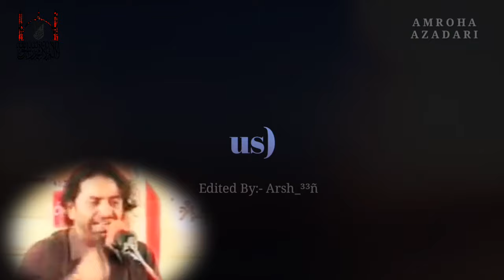13 Rajab Noukar Aliع k | shaheed Allama nasir abbas | yar ali dildar ali | whatsapp status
Video samjh aaye ali walo ko toh like zaroor kare
Koshish karunga k isse bhi bhetar video aap logo tak pohcha saku
Agar video me koi kami ho toh please comment kar k zaroor bataye

Shukriya ise read karne k liye

Shaheed allama nasir abbas moula ali a.s fazayl
Shaheed allama nasir abbas moula ali a.s shayri
Shaheed allama nasir abbas whatsapp status
Moula ali a.s best whatsapp status
Imam ali a.s best shia whatsapp status
Imam ali a.s or aliyun waliullah

Yar ali ع dildar ali a.s shia whatsapp status 2019